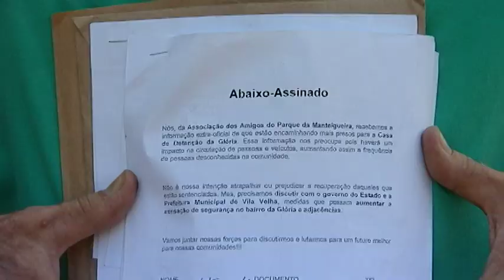TN2: Moradores são contra reativação de presídio em Vila Velha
Governo anunciou que vai reativar o presídio da Glória.